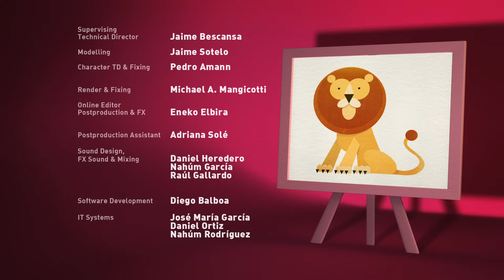🥡 POCOYÓ en ESPAÑOL - La caja mágica [ Let's Go 3x28 ] | CARICATURAS y DIBUJOS ANIMADOS para niños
✔️ Episodio 28 de la tercera temporada (S03E28): Pocoyó tiene dos cajas mágicas. Mete un teléfono dentro de una de las cajas y la cierra. El teléfono aparece dentro de la otra caja, como por arte de magia. Se le ocurre hacer desaparecer la pelota de Pato para gastarle una broma, pero a Pato no le hace ninguna gracia. Afortunadamente la pelota aparece y ambos terminan jugando juntos.